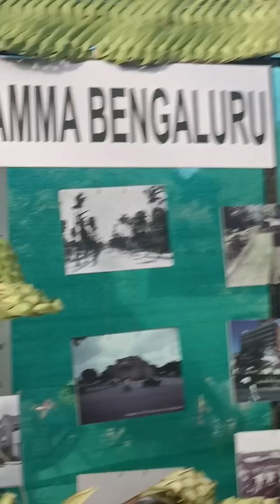Flower show on republic day 2023 in Bengaluru